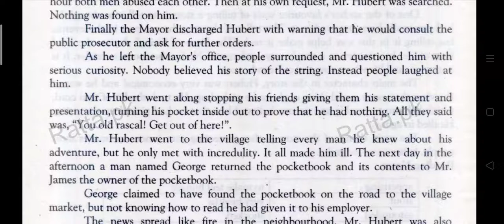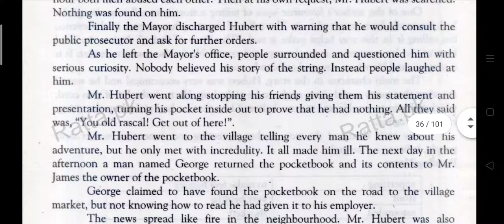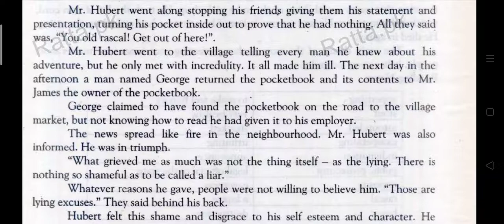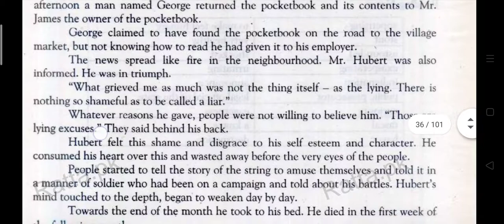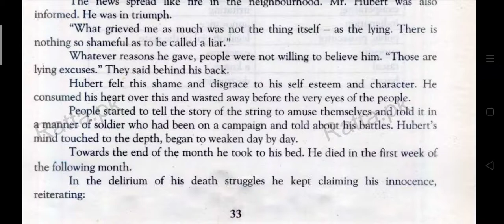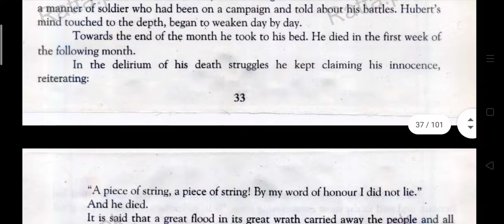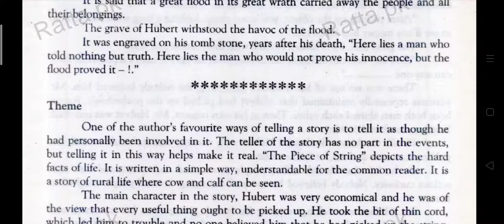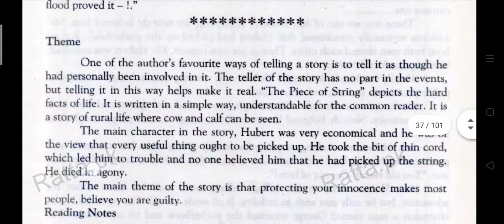The Piece of String (2/2) Translation by Prof Ilyas Rubbani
Dear Students Translation of lesson 5 of your English book 1 is uploaded with good expectations.